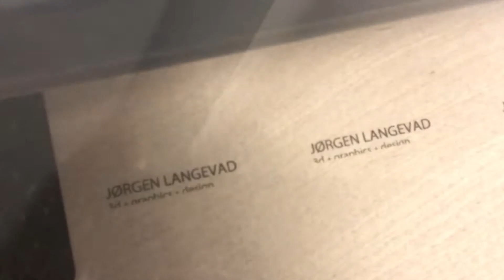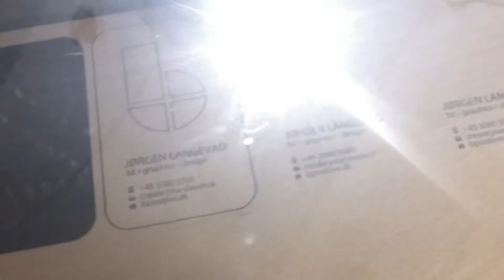LASER PAPERCUT....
this video decribes that the LASER PAPERCUT.